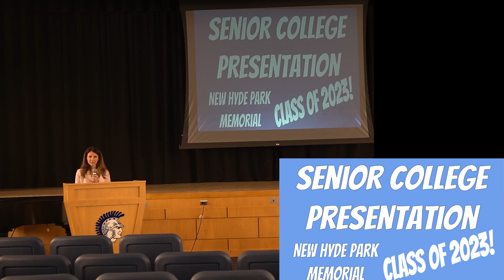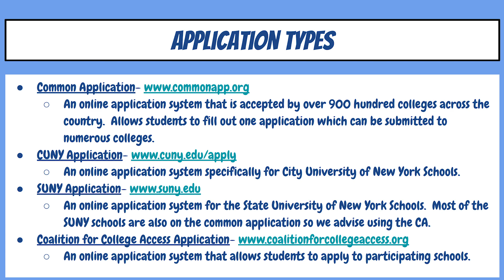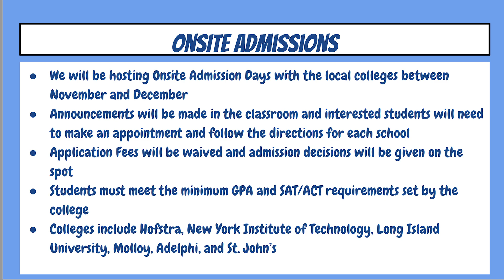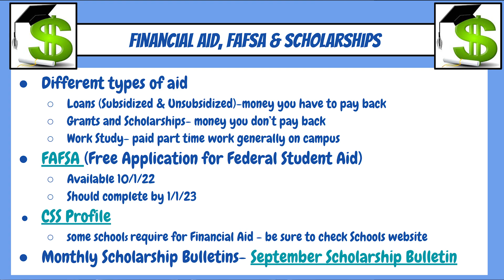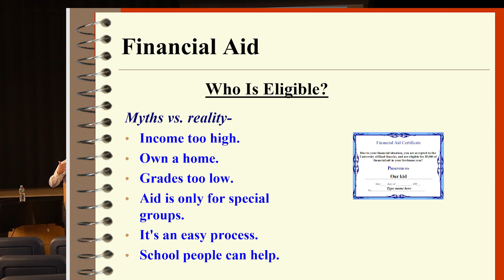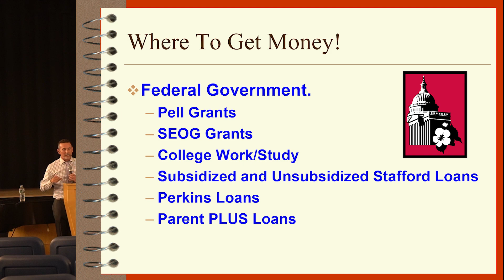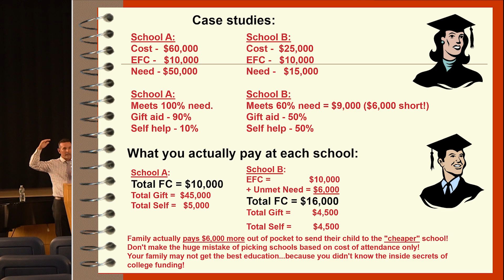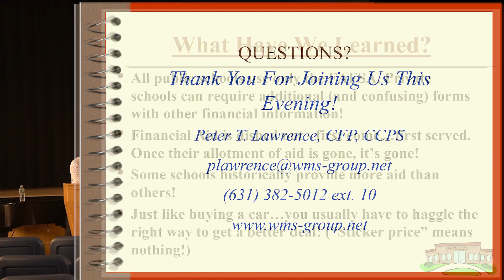New Hyde Park Senior Parent Meeting Thursday September 22nd 2022